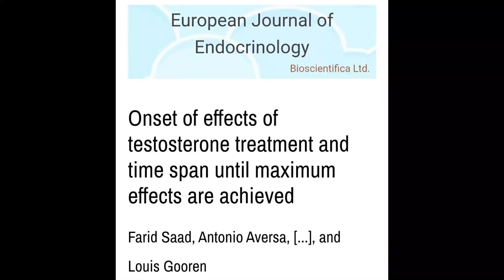HOW LONG FOR TESTOSTERONE TO WORK? || How Long For TRT to Take Effect || When Does TRT Kick In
Are you wondering how long it will take after starting testosterone, until you feel better?  It can depend on the person.  Do you just have low T, or do you have vitamin deficiencies, or thyroid issues, or something else, along with the low?  Some people respond to low doses of testosterone where other people need higher doses.  Most doctors say you won’t feel anything until at least 8 weeks, which is when your levels start raising and you get labs done.  But it can take much longer than that.  I go over studies that say how long it takes for improvement with libido, erection quality, depression, fatigue, reduced fat mass and increased muscle mass, reduced inflammation, reduced C-reactive protein, improvements in bone mineral density, reduced risk of type 2 diabetes and cardiovascular disease, reduced glucose levels.   As always, make sure you talk to your doctor and get your labs done often.

TRT

Products we love:
Insulin Syringes
Grape Seed Extract
Calcium D Glucarate
Fitbit Versa 2
Body Scale
Food Scale
Body Measuring Tape
Link mentioned in this video: